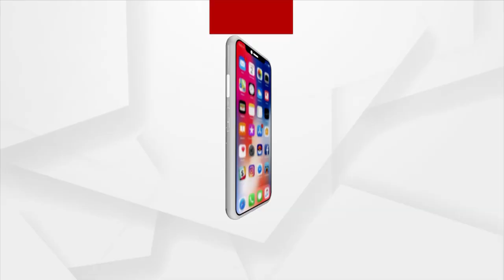ବିଜେଡି ବିଧାୟକଙ୍କୁ ବିରୋଧ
ବିଜେଡି ବିଧାୟକ ଡ଼କ୍ଟର ପ୍ରମୋଦ କୁମାର ମଲ୍ଲିକ ଙ୍କୁ ବିରୋଧ. ନିଆଳି ରେ ବିଜେଡି ଦୁଇ ଫାଳ.କର୍ମୀ ସମିଳନୀ ପାଲଟିଲା ରଣକ୍ଷେତ୍ର. ନିଆଳି ବିଜେଡି ବିଧାୟକ ପ୍ରମୋଦ ମଲ୍ଲିକ ଙ୍କୁ ଘେରିଲେ ନିଜ ଦଳ ର କର୍ମୀ. ନିଆଳି ବ୍ଲକ ସିଠାଳ ଗ୍ରାମ ପଂଚାୟତ ରେ ବିଜେଡି କର୍ମୀ ଓ ବିଧାୟକ ଙ୍କ ମଧ୍ୟରେ ଯୁକ୍ତି ତର୍କ ଏଂବ କଥା କଟା କଟି. ଏବେ ନିଆଳି ନିର୍ବାଚନ ମଣ୍ଡଳୀ ରେ ଏଭଳି ଘଟଣା କୁ ନେଇ ରାଜନୀତି ସରଗରମ.